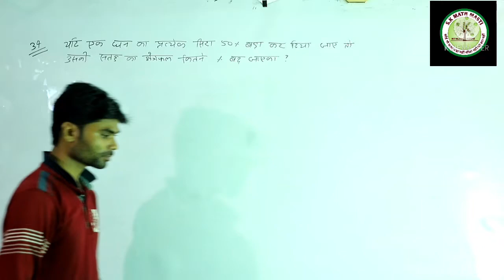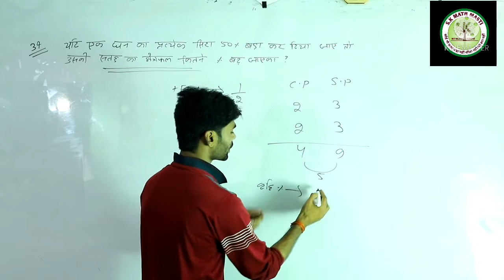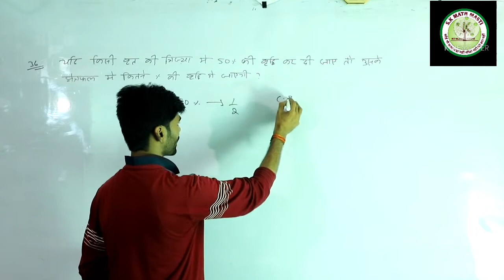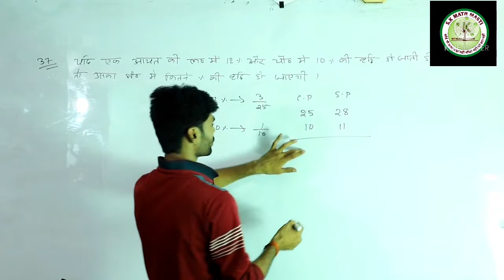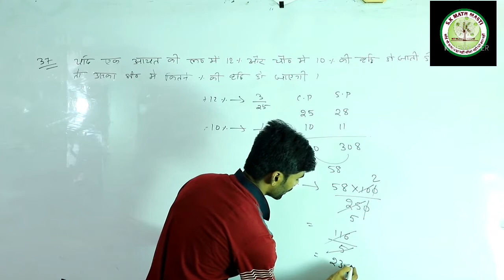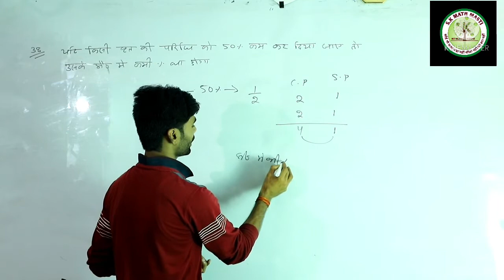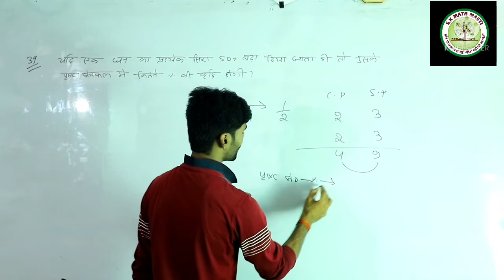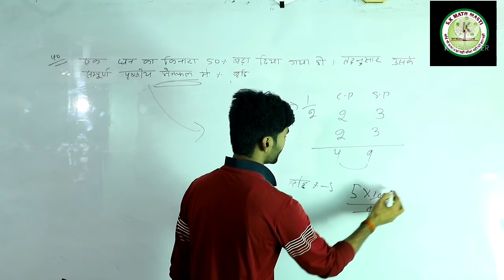SD yadav math books solution hindi, Percentage ,Question no-34 to 40, part 4, by mithilesh sir